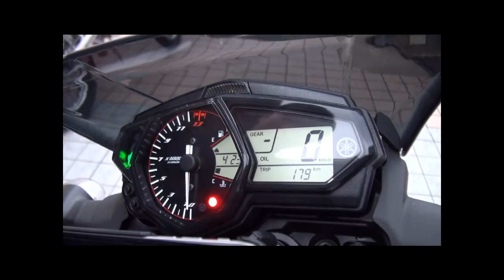NOJIMA エキゾーストサウンドを聞け 2015 ヤマハ・MT-03 2015 YAMAHA・MT-03 RH07J 京都 2014 Kawasaki・KLX250 カワサキKLX250